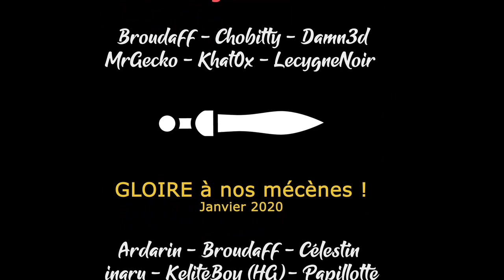[FR][LecygneNoir] Sands of Salzaar - Ep31 - Un rebondissement inattendu !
- Ardarin
- Broudaff
- Célestin
- Inaru
- KeliteBoy (HG)
- Mallevin
- Papillote
- Poslovitch